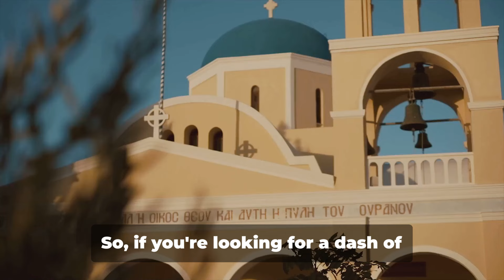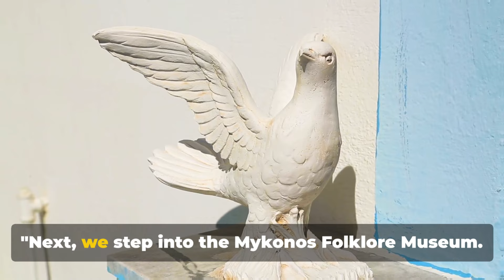Mykonos Greece: 13 BEST Things To Do In 2024 (Travel Guide)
Mykonos, a Greek island in the Cyclades, is renowned for its vibrant nightlife, beautiful beaches, and charming white-washed buildings. The island offers a mix of cosmopolitan atmosphere and traditional Greek culture, with picturesque villages, lively beach clubs, and stunning sunsets over the Aegean Sea.